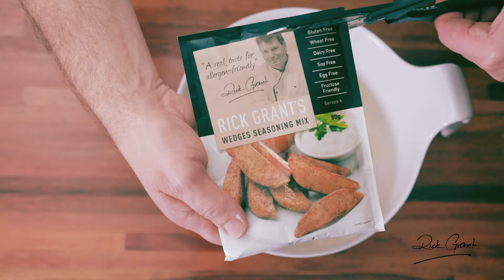Gluten Free Wedges Seasoning Mix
Delicious Gluten Free Wedges, ideal for an entree, snack when friends call in or a great side dish for your next BBQ.
Vegan Friendly.